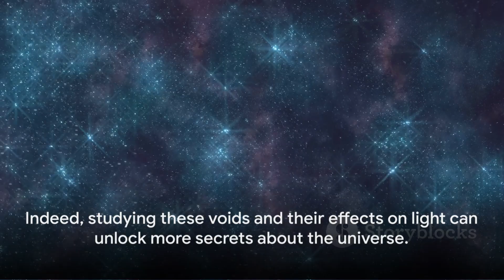Unveiling the Eridanus Supervoid: A Cosmic Mystery Solved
The script has been divided into five coherent sections with their respective timestamps:

Part 1: Cosmic Voids and Their Mysteries [0:00 - 1:22]
The script introduces the concept of cosmic voids, the vast empty spaces between galaxies, emphasizing their size and the intriguing presence of dark matter and dark energy within them.

Part 2: The Eridanus Supervoid [1:22 - 2:25]
This section focuses on the Eridanus Supervoid, one of the largest known cosmic voids. It describes the void's discovery using the Dark Energy Survey and its lack of galaxies and ordinary matter, hinting at its mysterious nature.

Part 3: Gravitational Lensing and the Cold Spot [2:25 - 4:02]
The narrative connects the Eridanus Supervoid to the Cold Spot in the cosmic microwave background. It discusses how gravitational lensing and dark matter mapping led to this correlation and what it means for cosmology.

Part 4: The Role of Cosmic Voids [4:02 - 5:22]
The script delves deeper into the role of cosmic voids in the universe's structure and the study of dark matter and dark energy, highlighting the significance of the Eridanus Supervoid in understanding these concepts.

Part 5: The Universe's Grand Tapestry [5:22 - 10:46]
In the final part, the discussion explores the implications of the Eridanus Supervoid's discovery for the understanding of the cosmos, the integrated Sachs-Wolfe effect, and gravitational redshift. It closes with a reflection on the importance of cosmic exploration and the quest to understand our place in the universe.